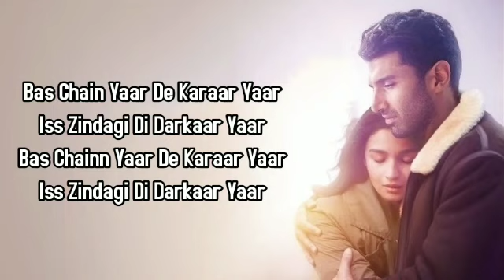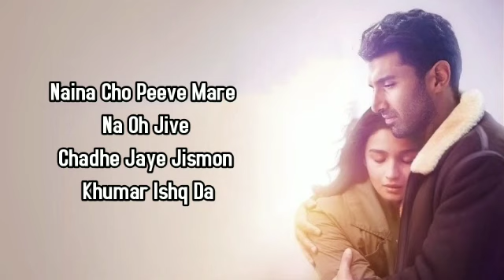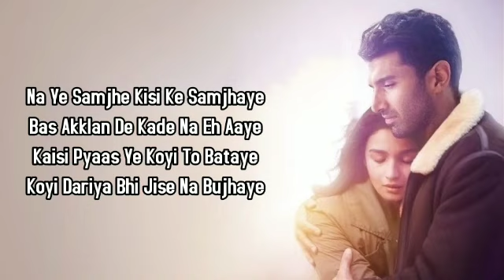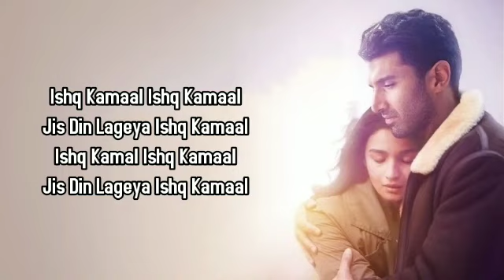ISHQ KAMAAL (LYRICS)-SADAK 2